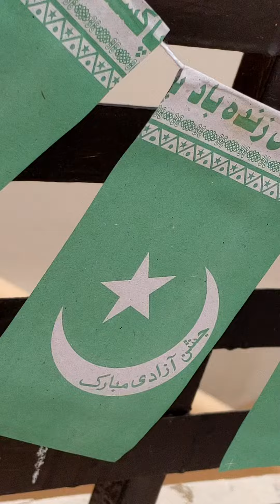Happy Independence Day Everyone 🇵🇰❤ | Jashn e Azaadi Mubarak❤ Rahi Cooks